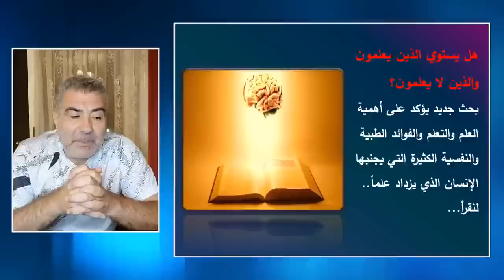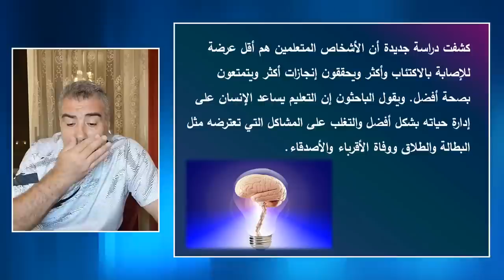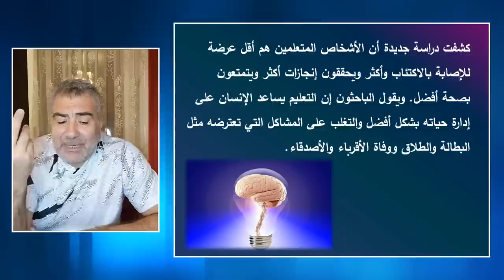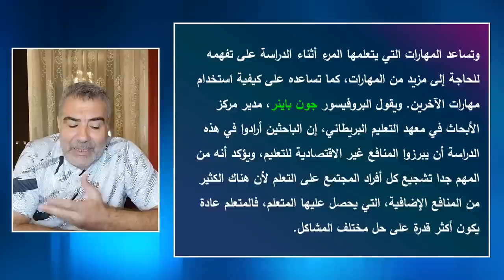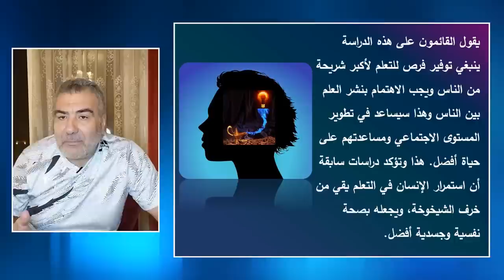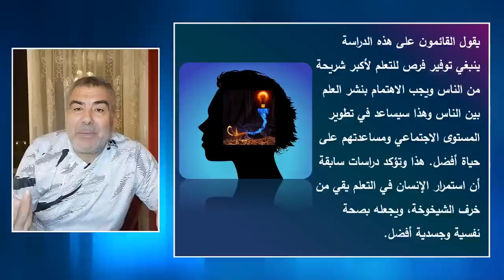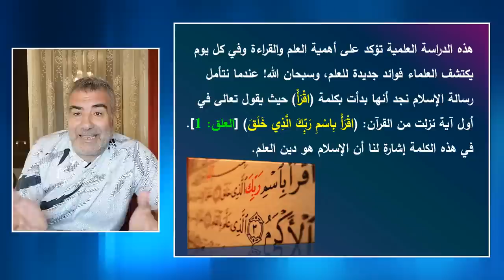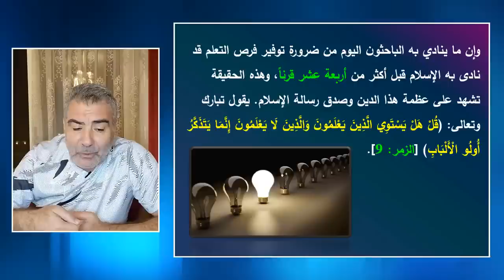لماذا كان النبي يسأل الله علماً نافعاً؟